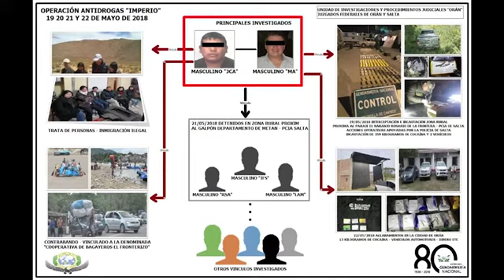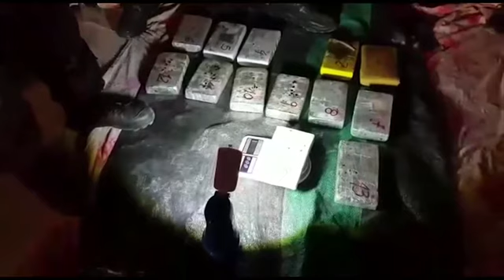CAYÓ BANDA EN SALTA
GOLPE AL NARCOTRÁFICO